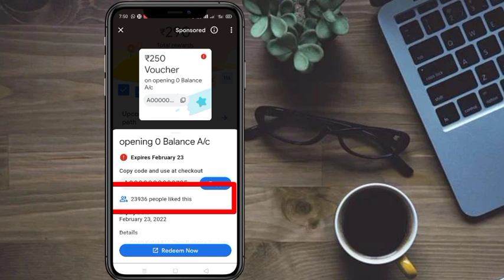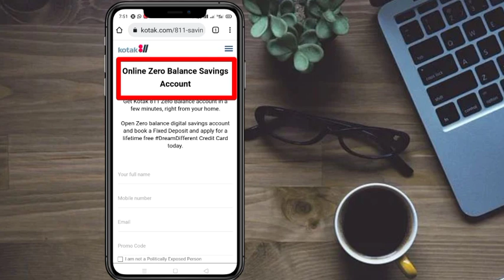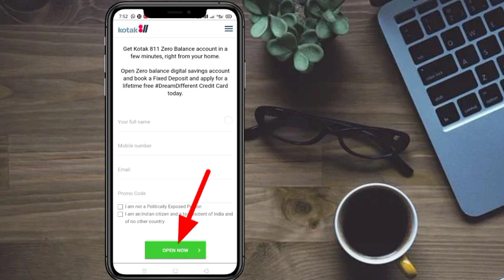Google Pay Kotak Mahindra Bank Vouchers | How To Redeem Kotak 250 Voucher